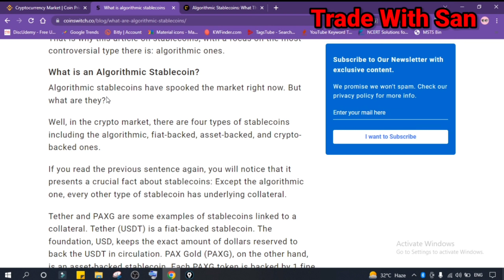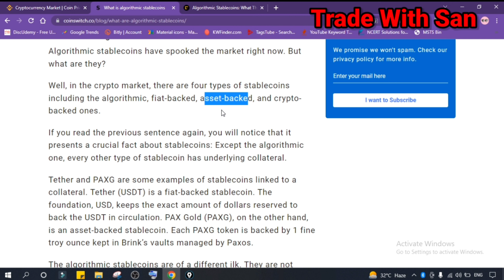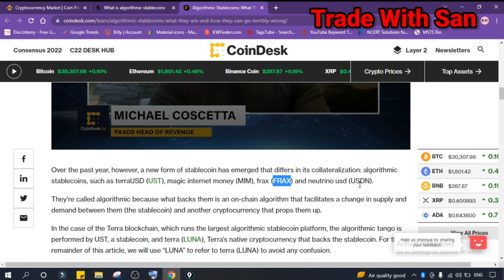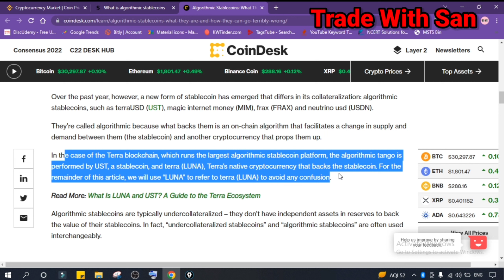What is Algorithmic Stable Coin? Stablecoin Depegging?